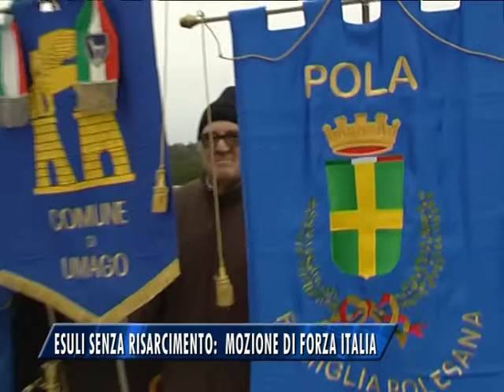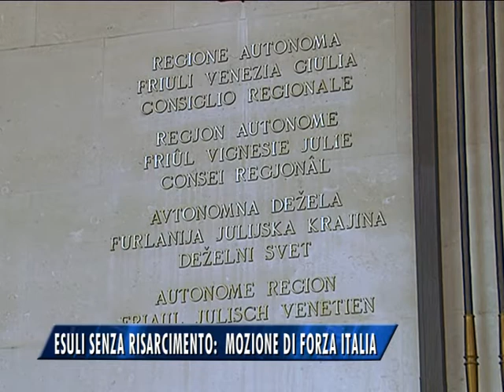ESULI SENZA RISARCIMENTO: MOZIONE DI FORZA ITALIA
DOPO LA DECISIONE DELLA CORTE DI CASSAZIONE DI NON RISARCIRE ULTERIORMENTE GLI ESULI GIULIANI E DALMATI PER LE ESPROPRIAZIONI SUBITE DOPO LA SECONDA GUERRA MONDIALE, I CONSIGLIERI REGIONALI DI FORZA ITALIA SI SONO MOSSI PRESENTANDO UNA MOZIONE URGENTE ALL'ATTENZIONE DELLA PRESIDENTE SERRACCHIANI